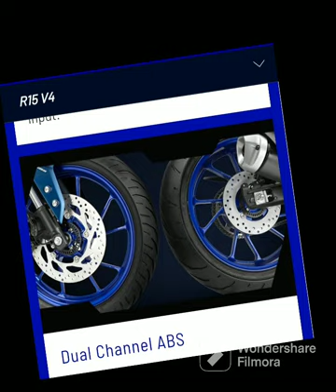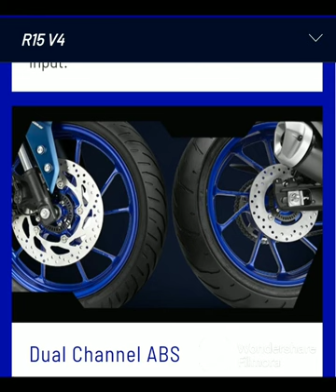YAMAHA R15V4/STYLES VECHILE GOOD MILLAGE/BEST PERFORMANCE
a r15v4
yamaha r15
ra rider
viral shorts video
r15v4 shorts video
r15v4
r15
yamaha r15m
shorts
yamaha r15 v4 new model 2023
yamaha
viral
2023 yamaha r15m
drag race
r15v4 short
r15 v4
yamaha r15 2023 model
2023 yamaha r15
yamahar15v4
r15v4 2023
tiktok reels
new shorts video
new r15v4
mc stan
live crash
yamaha r15v4 whatsapp status
noob lucky remix beat
bm london view
modification yamaha r15v4 bike
यामाहा बाईक लवर्
r15v4 bike racing
modified yamaha r15v4
r15v4 bike stunt
yamaha r15v4 bike loverz 2023
share for all
never down never fold
tag all yamaha r15v4 bike lovers
mr tapu vlog
sambalpur song
sad song
whatsapp status video
odia comedy
odia song 2023
new song
hindi song
indonesia
mt15 brass gold chain sprocket
r15m gold brass chain sprocket
r15v4 gold brass chain sprocket
r15v4 service
ride
motorcycle
bike
diy
how to
full service at home
major service
major servicing
tatanagar
jamshedpur
karan bhamra
latest
new
best
modified
modification
r15s
r15v3
yamaha mt15 chain sprocket in r15v4
mt15 chain sprocket
yamaha chain sprocket
sports bike
superbike
yamaha mt15
yamaha r15v3
bike accident
shorts viral
new shorts r15v4
r15v4 status
new shorts video r15v4
r15v4 shorts
yamaha r15v4 shorts
r15 v3 crash
bike riding
bike stunt
bike status
# yamaha status bike video
r15 v3 shorts video
yamaha v4 shorts video
yamaha v3 shorts video
v4 shorts video
v3 shorts video
viral bike video
shorts bike video
bike video
bike video
shorts video
video
duke bike status
ktm bike status
duke bike video
ktm bike video
duke lovers
ktm lovers
yamaha lovers
pixcel
pixcel 7
pixcel 7 pro
yamaha bike video
r15m bike video
v4
v3
bike stunt
bike riding
bike ride
supar bike
bike whatssapp status
whatssapp status
bike status
yamaha r15 v4 blue
bikers
shots video
crash
motorcycle crash
india
biker
yamaha r15v4 ownership review
r15v4 modified
the rider nikhil
review
ownership
r15v4 ownership review hindi
r15v4 review
r15v4 ownership review
ownership review
sidhu moosewala
bapu song
yamaha r15v4 full modification check look
yamaha r15v4 full
baapu ❤ song reel
aj shohan
bike city
yamaha r15 v4 official video
yamaha r15 v4 modified
yamaha r15 v4 price in philippines 2023
yamaha r15 v4 price in nepal 2023
yamaha r15 v4 price in india 2023
yamaha r15 v4 price in india
yamaha r15 v4 price in bangladesh 2023
yamaha r15 v4 price in bangladesh
yamaha r15 v4 version 4
yamaha r15 v4 yellow colour
yamaha r15 v5 new model 2023
yamaha r15 v4 indonesia
yamaha r15 v4 black colour
all new r15 v4
bike crash in india
r15 m new model launhced
new model yamaha r
2023 new model yamaha r15 v4 launhced
all new r15
new yamaha r15 v4
meter console😱new features😎changes😍on road price
finally 2023 all new model yamaha r15v4 / m new tft
bike crash
biker accident
biker vs cops in india
road rage in india bikers
mt15
yamaha r15v4/r15m 2023
yamaha r15m 2023 price
yamaha r15v4 2023
r15m 2023 có gì mới
chạy thử r15m 2023
yamaha r15 m 2023
đi mua r15v4 2023
r15m 2023 60th
yamaha r15 2023 new model
r15v4 2023 có gì đặc biệt
r15m 2023 vs r15v3 2022
r15 2023
yamaha r15m new model 2023
yamaha r15 2023
r15m 2023
yamaha r15s v3
pulsar f250
pulsar n250
pulsar 250
kawasaki
zx10r
pulsar rs200 mileage test
rs200 vs r15v3
bullet 350 vs rs200
bullet 350 vs ns200
bullet 350 vs apache 160
highway top end race
long race
suraj verma
upcoming yamaha 2023 motorcycle updates
detailed review in hindi
motocycle review
r15 v4 new update 2023
dual channel abs
yamaha mt15 v2 2023
detailed review
road rage indian bikers
on road price r15m
2023 yamaha r15m price
2023 r15m colors
yamaha r15m comparison
ksc vlogs
r15m vs r15 v4 new change 2023
newly launch yamaha 2023 motorcycle
yamaha motorcycle 2023
colored tft screen on r15m 2023
2023 r15m tft screen
yamaha r15m new update 2023
accident india
road bike crashes
k2k motovlogs
yamaha r15 bs7
bs7 yamaha r15
r15 bs7
yamaha r15 m new model 2023
road rage gone wrong indian bikers
crash test
yamaha r15 version 4 2023
yamaha r15 m
road rage in india
new r15 2023
yamaha r15 v4 new black colour
yamaha r15 exhaust sound
yamaha r15 on road price
crashed
yamaha r15 v4 new colour 2023
bike crash record in camera
indian dakar rider
live bike crash
roadbike crash
2023 yamaha r15v4
yamaha r15 v4 matt black 2023
bike crash test
yamaha r15 new colour 2023
yamaha r15 m new model
help
motorcycle crashes and close calls 2022